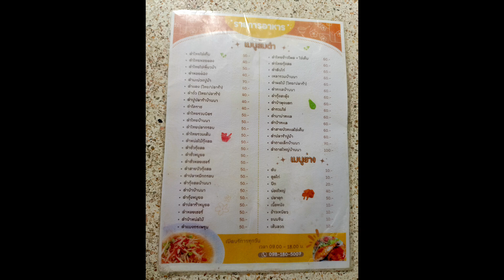พาไปร้านลับ นครนายก ครัวผู้ใหญ่เหน่ง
พาไปร้านอาหารลับ ราคาไม่แพง
ครัวผู้ใหญ่เหน่ง&สนามฟุตบอลอาจารย์หนุ่ย
เปิด 10:00-22:00

โทรสอบถาม/จองโต๊ะ/สั่งอาหาร 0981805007 (เจ๊ไก่)
ซอยนักกีฬาบ้านหนองหัวเสือ ต.โคกกรวด อ.ปากพลี